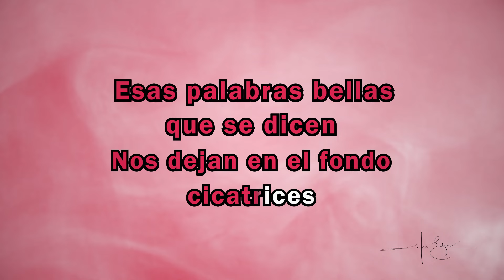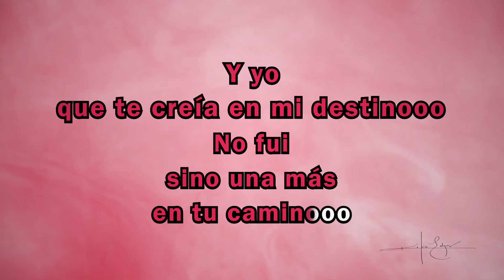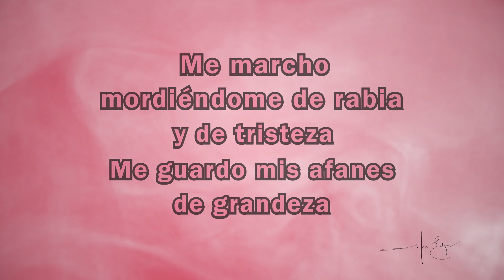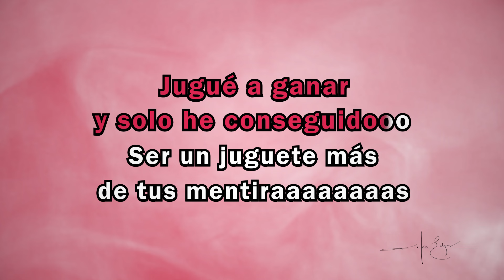Kika Edgar - Mentira (Karaoke)